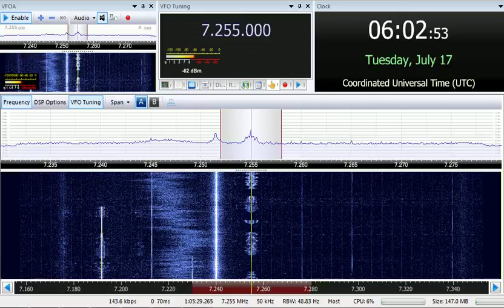17 07 2018 Voice of Nigeria in Hausa to WCAf 0558 on 7255 Abuja